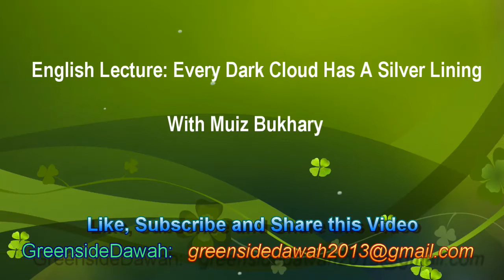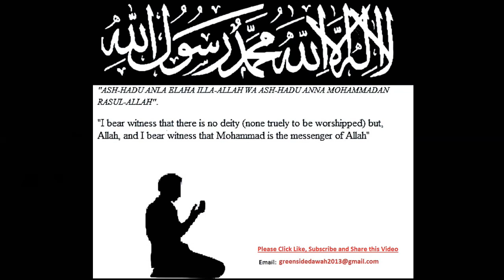English Lecture: Every Dark Cloud Has A Silver Lining